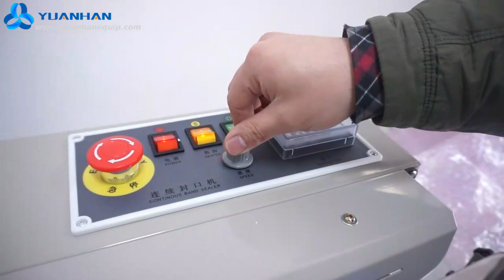Automatic Continuous Plastic Film Sealing Machine, Plastic Bag Auto Heat Sealing Machine